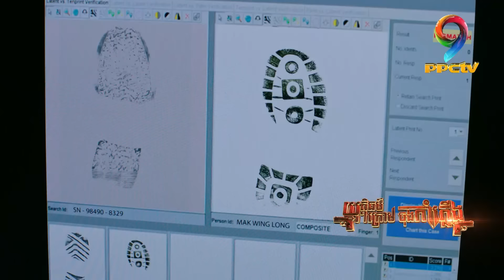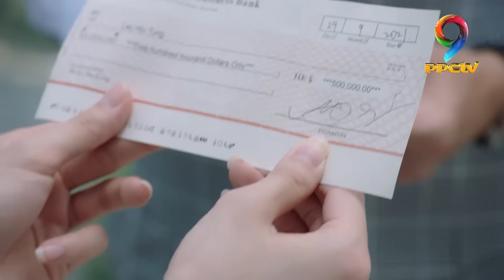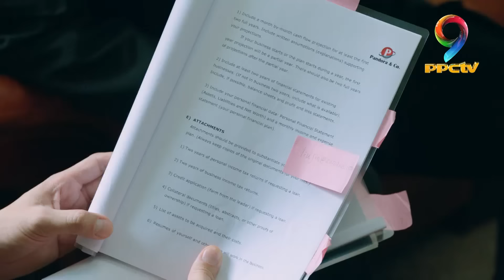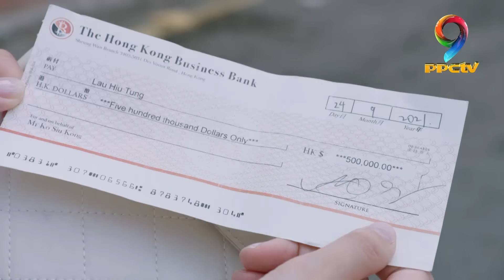រឿង៖ យុត្តិធម៌ក្រោមចុងកាំភ្លើង ភាគទី 55